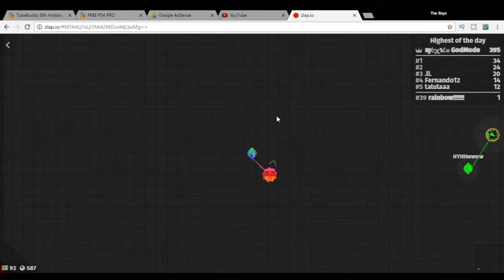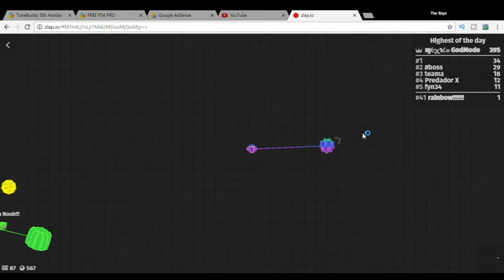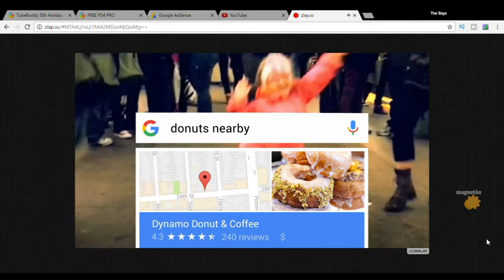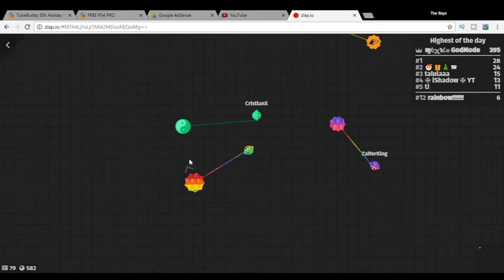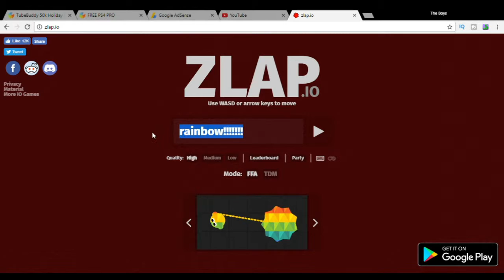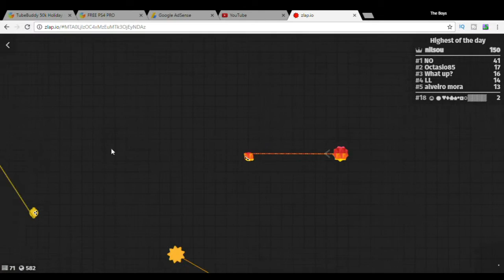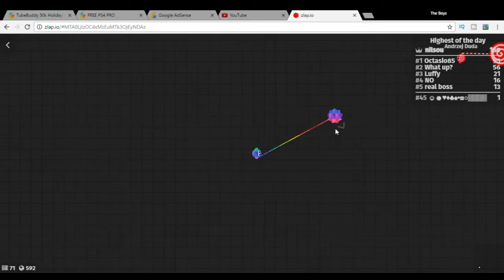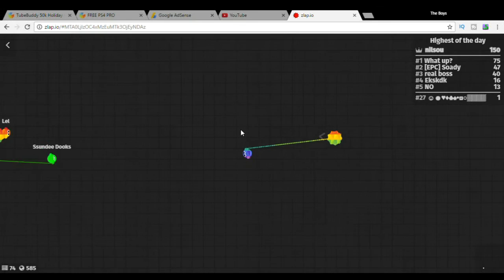How to beatbox #1: basic beats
Omgitsdatgamer

shou: mikeyicus12
Leave ideas in the comments for new videos for the channel
ps3 psn: mikeyicus
*i have seen that over half my subs are inactive please be an active sub i do not want subs that just sub
Games to have to play with me on steam:
bo3
neverwinter
bralwhalla
heroes and generals
*all the art below was made by me i did not copy and paste it i used a guide but i typed it myself using
unicode in notepad*

|thanks for         |
| likin the vid     |